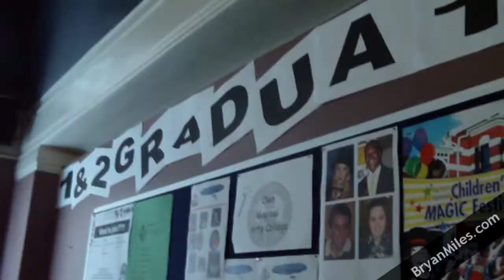Bryan Miles - Video Blog - College of Magic Graduation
Video Blog : College of Magic Graduation

Little Theatre, Cape Town  11 June 2011

College of Magic mid-year Graduation for Course 1 & 2 students.